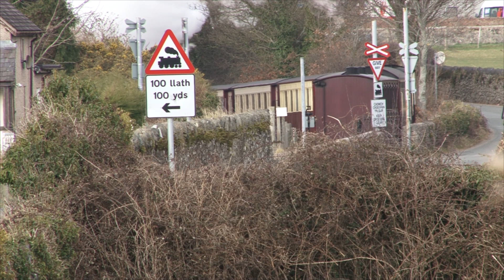A Spring Trip on the WHR in the snow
A Spring Trip on the WHR in the snow, March 2013